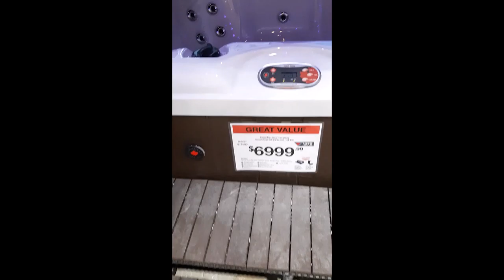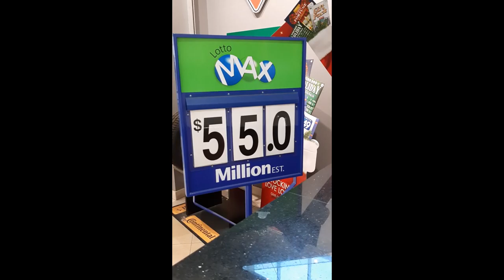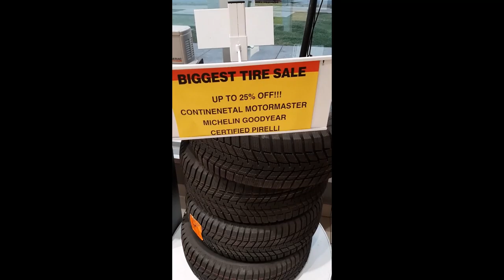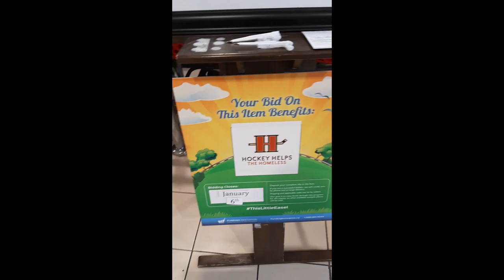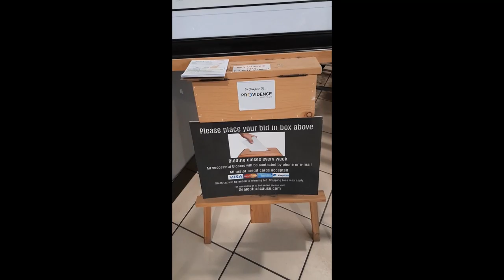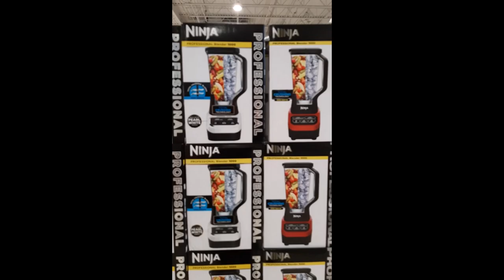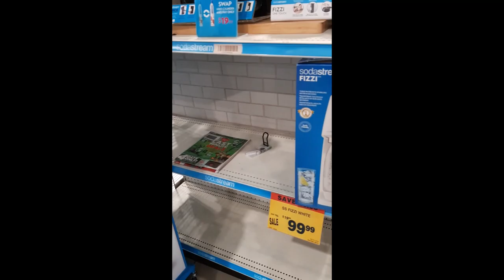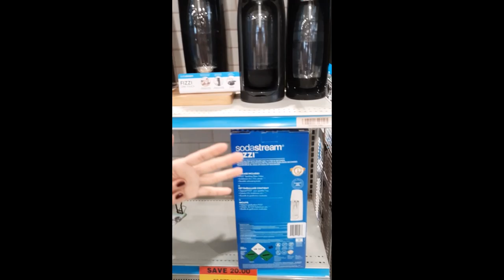Boxing Day Holiday in Toronto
This video is about Boxing Day Holiday sales in Toronto, Canada.